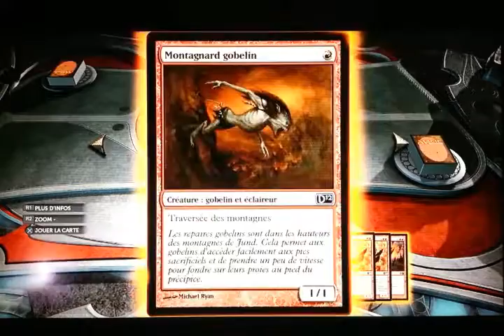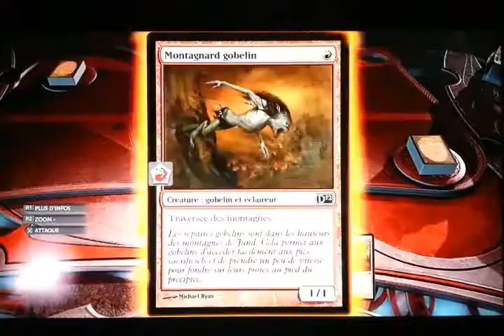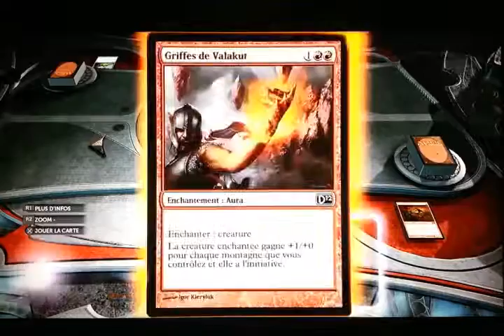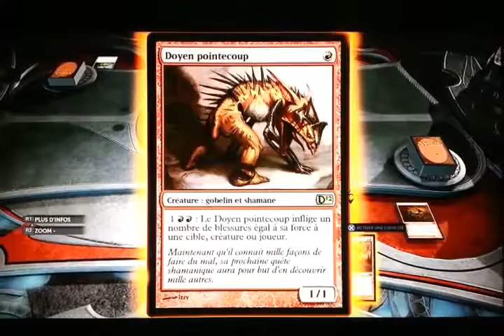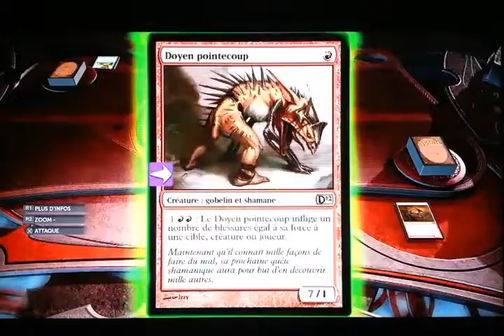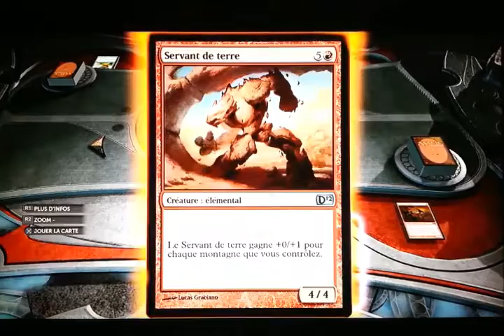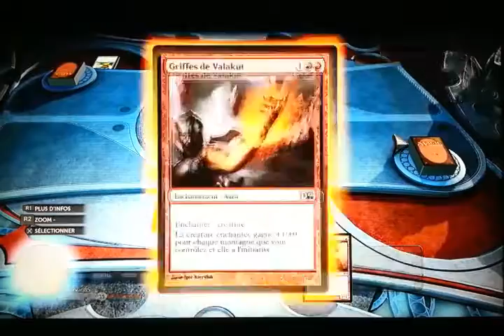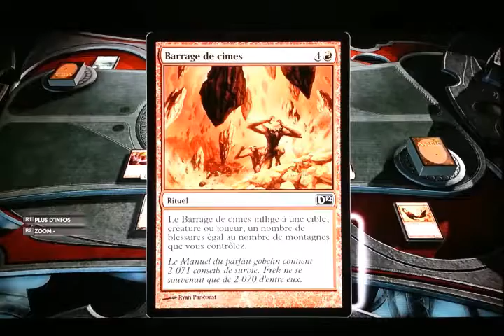PS3 Magic 2012